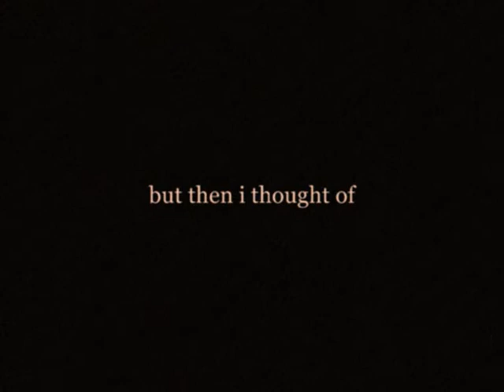words on a board # 298 WRITING